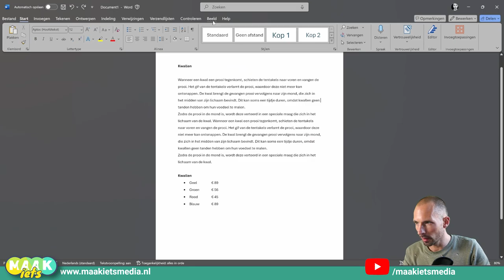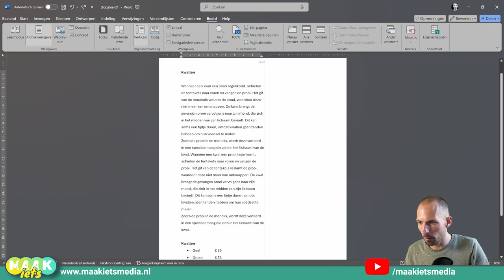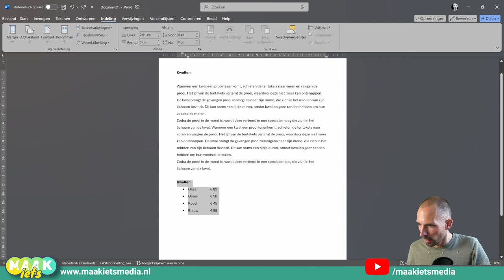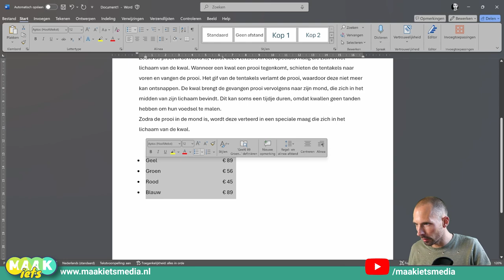Word - Liniaal, wat kan je daar allemaal mee?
Ze zijn niet van hout maar ze zitter er wel: linialen in Word. En ze zijn ook nog eens super handig. In deze video laat ik je zien wat je er allemaal mee kan doen!

- Word opdrachten
- Nakijkmodellen
- Docentenhandleiding